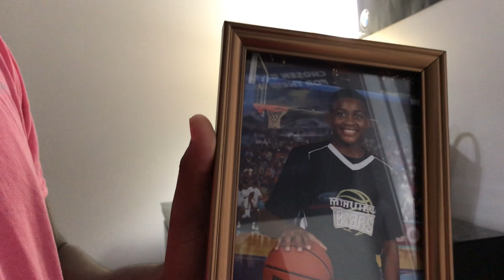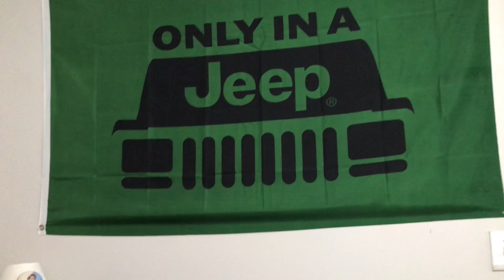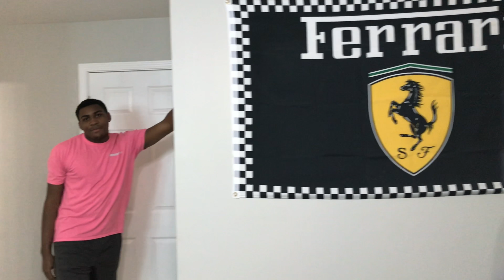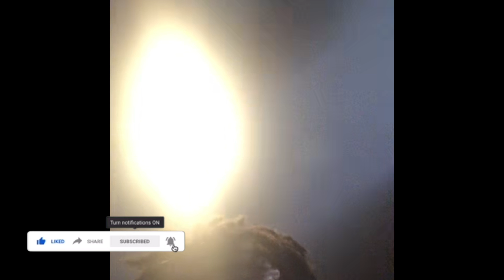2020 Room Tour🤘🏽| Who Room Was Better?🤔